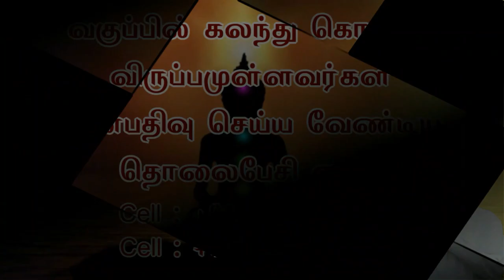முடிந்ததை புரட்டி புரட்டி போட்டால் அதன் பெயர் என்ன..? நண்பன் சரவணன் - Sri Bagavath ஐயா